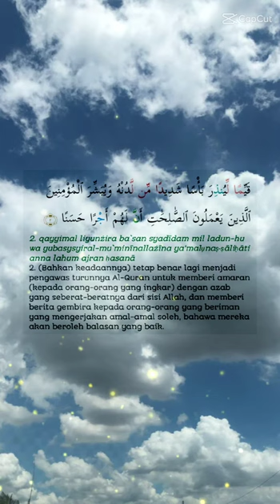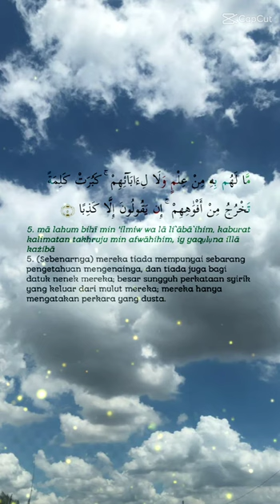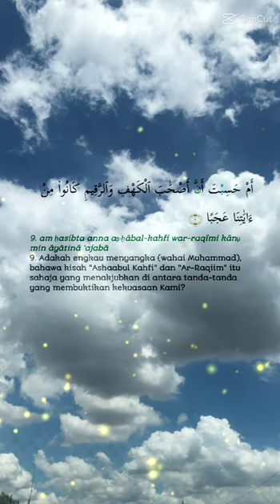# kelebihan mengamalkan surah al kahfi (ayat 1-10) dijauhkan dari segala fitnah